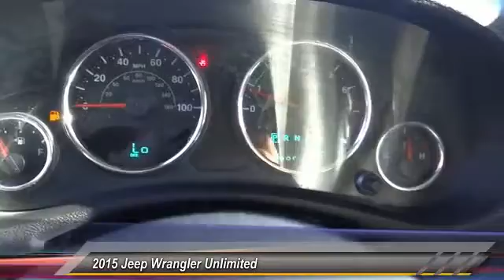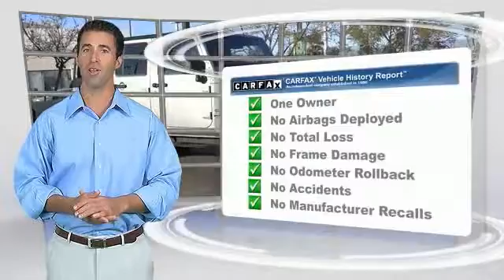2015 Jeep Wrangler Unlimited INGLEWOOD,LOS ANGELES,LONG BEACH,TORRANCE,SANTA MONICA pc0763r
2015 Jeep Wrangler Unlimited 4WD 4DR SPORT

HOOMAN CHRYSLER DODGE JEEP RAM PROUDLY SERVING INGLEWOOD, LOS ANGELES, LONG BEACH, TORRANCE, SANTA MONICA, AND SURROUNDING SOUTHERN CALIFORNIA LOCATIONS. THIS SILVER 2015 Jeep WRANGLER UNLIMITED IS EQUIPPED WITH A , TRANSMISSION, AND RECEIVES AN ESTIMATED . 2015 Jeep WRANGLER UNLIMITED 4WD 4DR SPORT Stock #: pc0763r | VIN: 1C4HJWDG4FL554577 | 2015 Jeep Wrangler Unlimited 4WD 4dr Sport Hooman Chrysler Dodge Jeep Ram